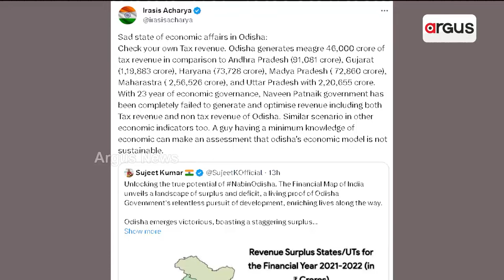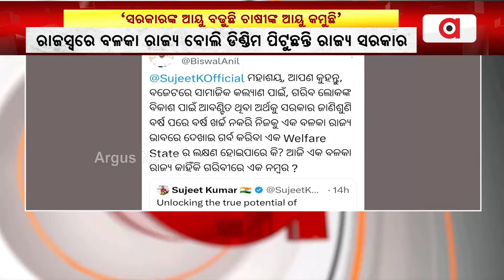ବଳାକା ରାଜ୍ୟ କାହିଁକି ଗରିବିରେ ନମ୍ଵର ୧ ? || Bjp || Political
ରାଜ୍ୟ ସରକାରଙ୍କୁ ଟାର୍ଗେଟ କଲା ବିଜେପି । ଦଳ କହିଲା ସୁଆଙ୍ଗ କରୁଛନ୍ତି ବିଜେଡି ସରକାର । ବଳାକା ରାଜ୍ୟ କାହିଁକି ଗରିବିରେ ନମ୍ଵର ୧ ?